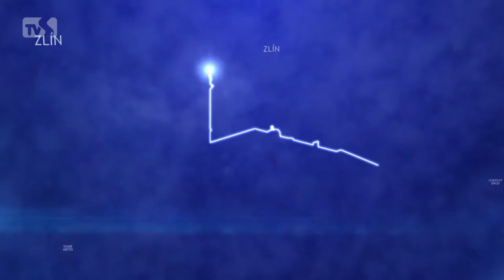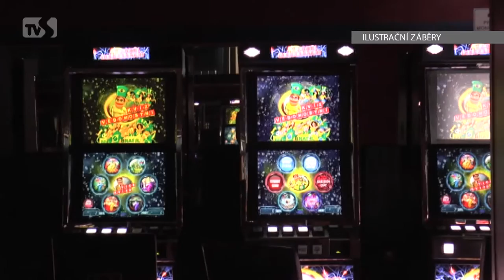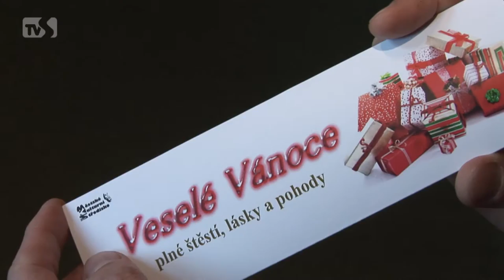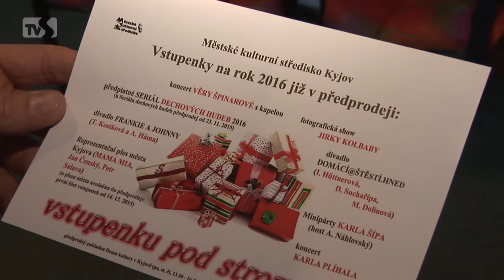TVS Kyjov - 24. 11. 2015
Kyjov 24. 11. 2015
Počet uživatelů drog se snižuje / Kyjov čeká bohatý advent / Odstartovala kyjovská halová liga